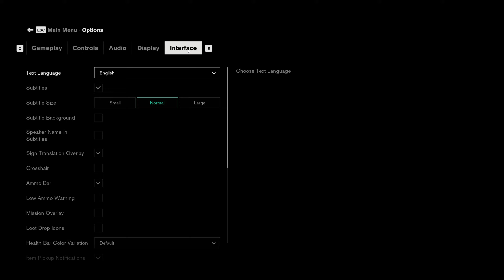How To Enable/Disable Item Pickup Notification In Control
How To Enable Item Pickup Notification In Control
How To Disable Item Pickup Notification In Control